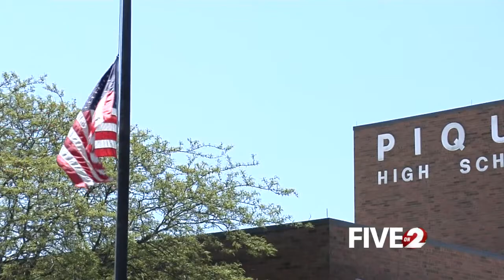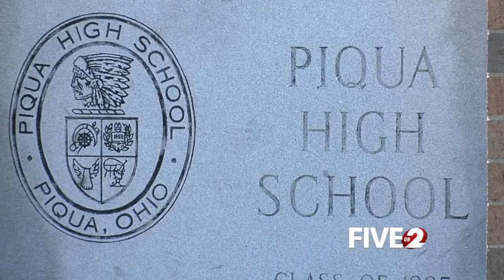Grief counselors at Piqua High Schools after student death